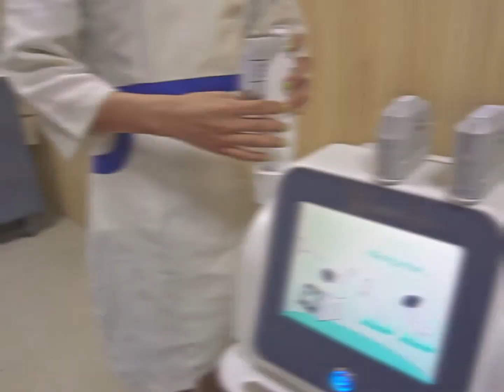Hifu Machine for Skin Lifting, Skin Tightening & Wrinkles Removal, Sincoheren Skin Care Equipment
Ultrasonic focusing reaches the SMAS layer with its specific high-energy focused ultrasound, improves the SMAS suspension, comprehensively solve the facial sagging and relaxation problems.

It is unnecessary to worry about the skin injury because the power is across the epidermis. Moreover, it has the functions of quick pulling, counter compacting and quick wrinkle smoothing.